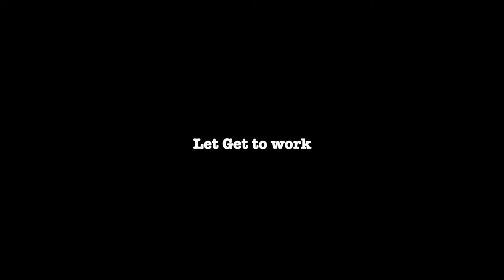updating.......you guys😔😔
stay up I'm coming back.